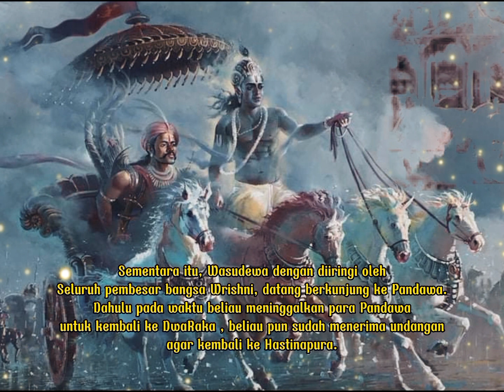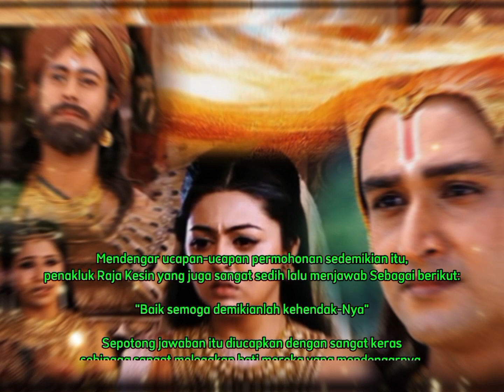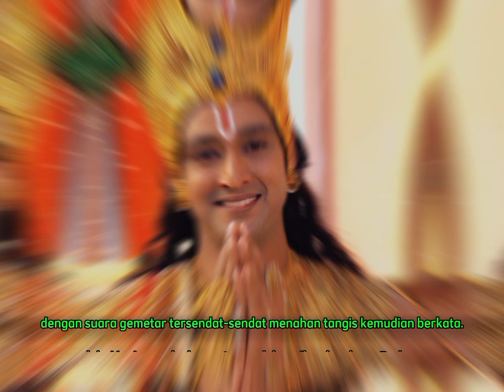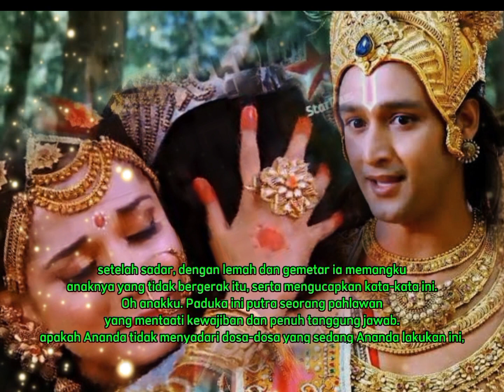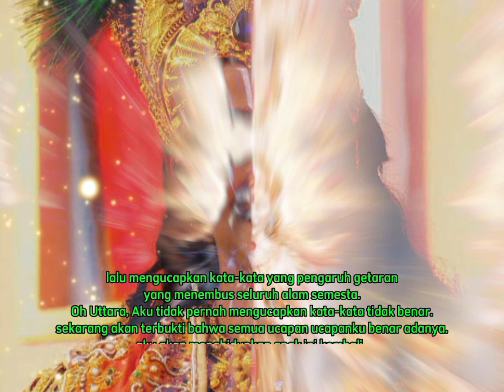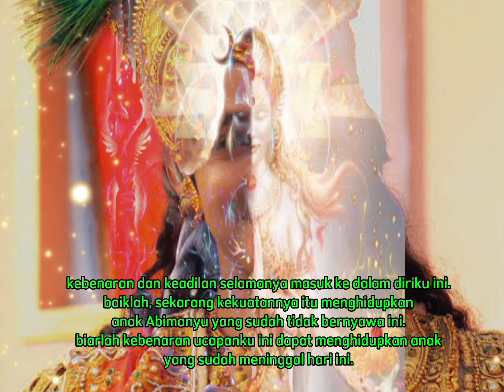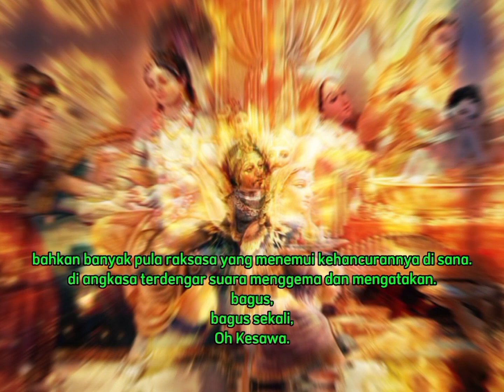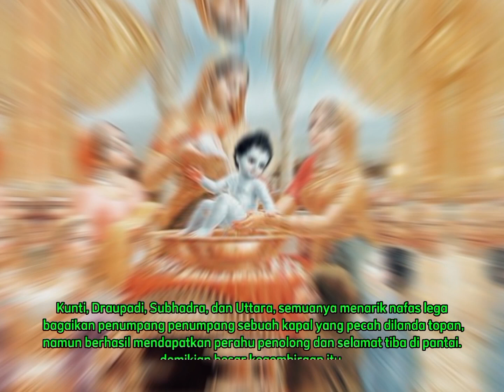Kisah Lahirnya Parikesit Dalam Wiracarita Aswamedha Parwa Bagian ke 66 - 70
Aswamedha Parwa disebut juga Aswamedhikaparwa yang memaparkan kisah upacara besar Aswamedha yaitu penganugrahan Prabu Yudisthira menjadi Maharaja diraja Hastinapura dengan wilayah meliputi wilayah India Utara, Timur, Selatan dan Barat.
Sumber : Buku Aswamedha Parwa
Alih Bahasa : K. Nila
Editor : I B Jelantik
Cetakan II, April 2012
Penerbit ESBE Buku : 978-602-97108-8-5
Deskripsi Fisik : 380 halaman